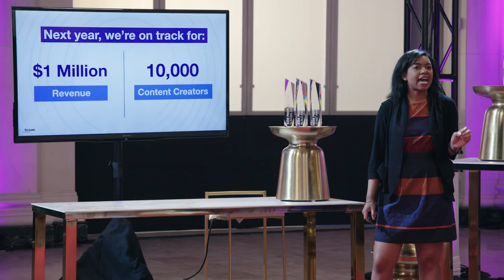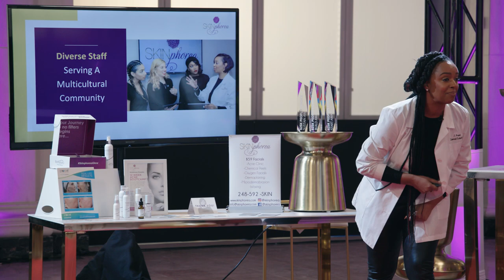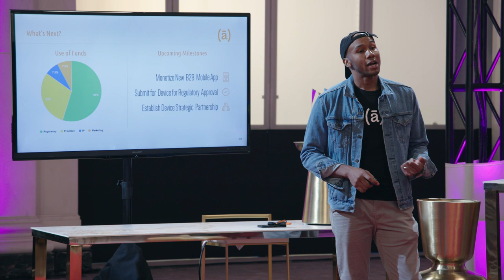"Build" Finalists Compete For 1 Million Dollars | Rocket Mortgage Detroit Demo Day 2020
Watch as some of Detroit's best and brightest entrepreneurs compete for their share of $1 million at Rocket Mortgage Detroit Demo Day. This is the Build category for established businesses that have grown despite the unusual climate and are looking to expand.

0:00 What is Rocket Mortgage Detroit Demo Day?
1:00 Rizzarr
4:59 Skinphorea
9:48 Alerje
15:29 Paralee Boyd
21:17 Mongers
27:05 Find out who won!